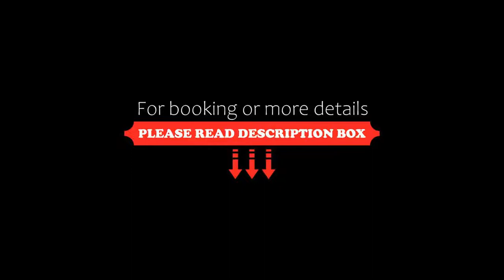Pinky Hotel Adult Only, Ko Lanta, Thailand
About Property:
Located in Ko Lanta, 600 m from Long Beach, Pinky Hotel - Adult Only provides accommodation with a restaurant, free private parking, an outdoor swimming pool and a bar. Among the facilities at this property are room service and a tour desk, along with free WiFi throughout the property. The hotel features family rooms.
At the hotel each room is equipped with air conditioning, a desk, a flat-screen TV, a private bathroom, bed linen, towels and...
Property Type: Hotel
Address: 91 moo,2, 81150 Ko Lanta, Thailand
Searching For
1. Pinky Hotel Adult Only - Ko Lanta - Thailand
2. Pinky Hotel Adult Only - Ko Lanta - Thailand Address
3. Pinky Hotel Adult Only - Ko Lanta - Thailand Rooms
4. Pinky Hotel Adult Only - Ko Lanta - Thailand Amenities
5. Pinky Hotel Adult Only - Ko Lanta - Thailand Offers and Deals
Audio Credit:
Track Title: Subway Dreams
Artist: Dan Henig